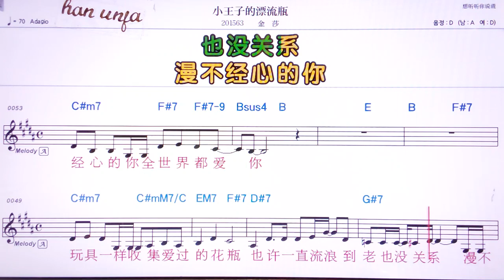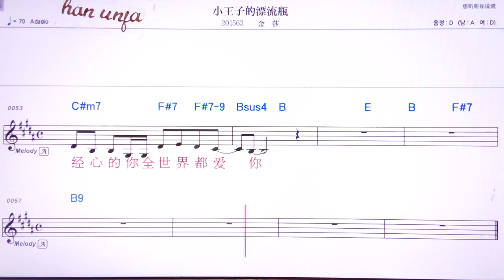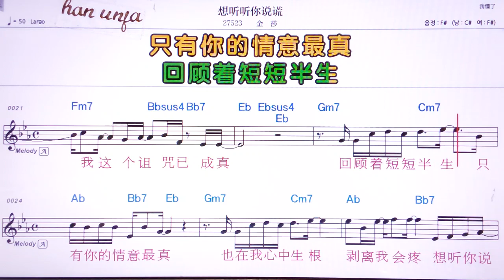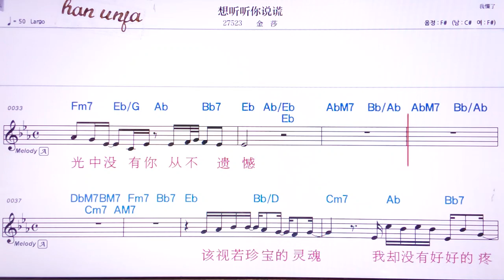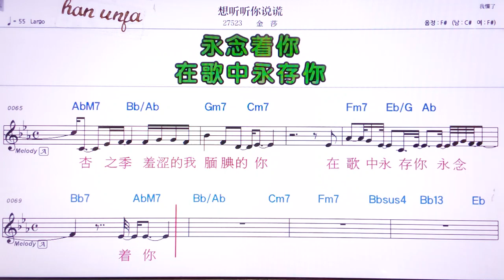💖샤오왕즈더파오리유핑/찐싸 👍MR,유투브 노래방,가라오케 악보 코드 가사 ,Karaoke,반주